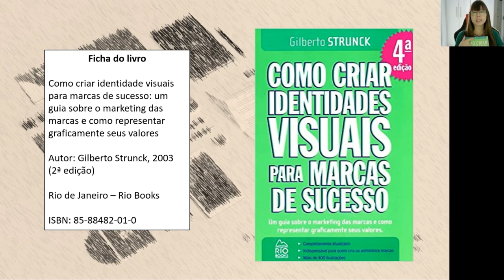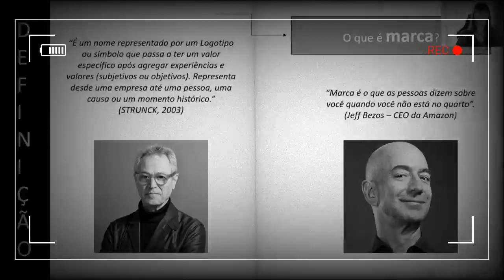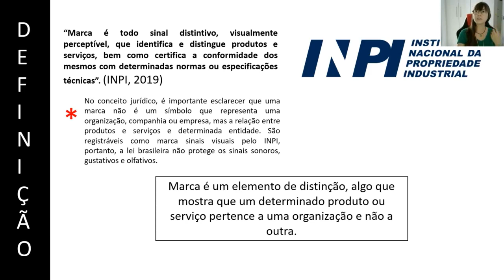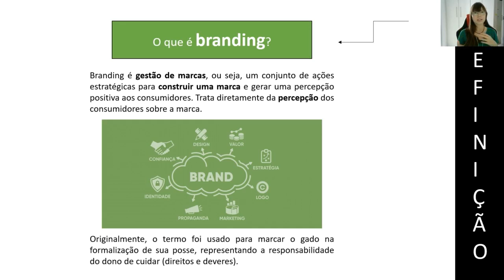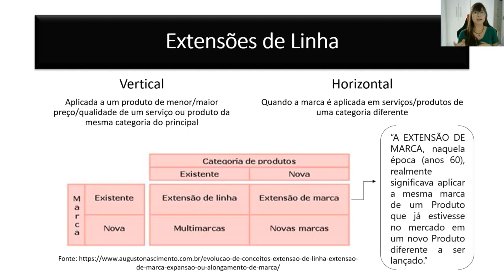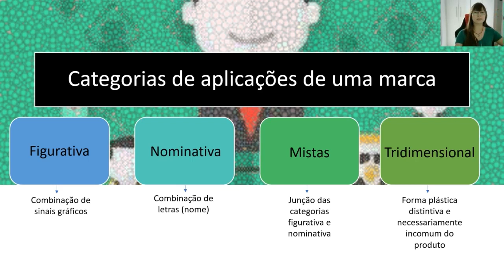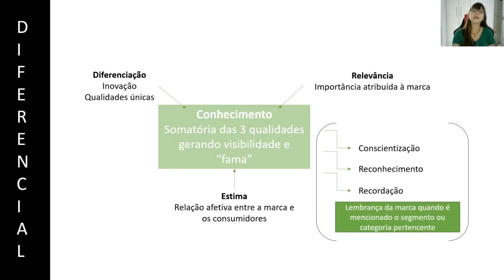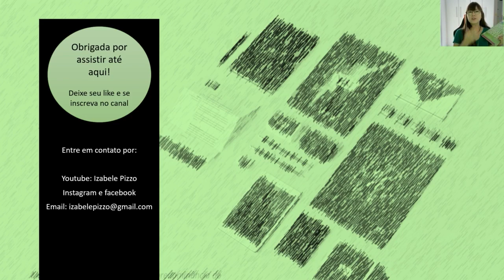O que é Marca e Branding? - Resumo PARTE I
O que é Marca e Branding e como isso impacta as nossas vidas todos os dias!
Parte I do resumo do livro COMO CRIAR IDENTIDADES VISUAIS PARA MARCAS DE SUCESSO, 2003.

Vídeo feito com base no livro:
STRUNK, Gilberto. Como criar identidades visuais para marcas de sucesso: Um guia sobre o marketing das marcas e como representar graficamente seus valores. 2 edição, RIO Books, Rio de Janeiro, 2003.

Acesse o meu site e se torne membro gratuito do canal!